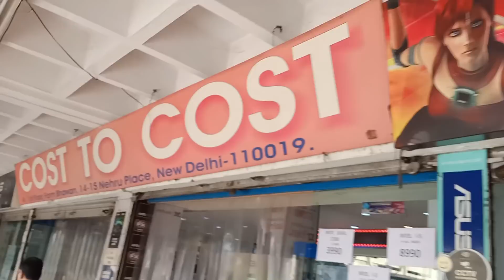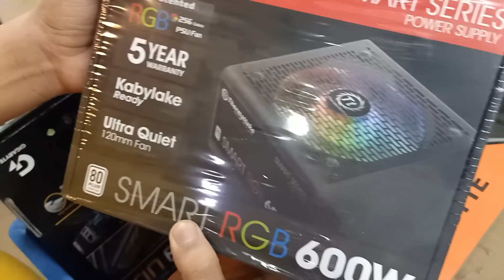Best Budget Gaming PC Build Nehru Place 2019 | Ryzen 7 3700x 1660 Ti | 82 K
This is a budget gaming pc with very less compromise , Latest Ryzen 3rd gen Ryzen 7 3700x with the latest 1660 ti can handle any game along with streaming.

Total Price of thecomponents was 82 K INR

Ryzen 7 3700x

1660ti Gigabyt

Gigabyte x570 ud motherboard

ssd gigabyte NVME m.2 256GB

PSU thermaltake 600 watt

XPG Ram 8 GB